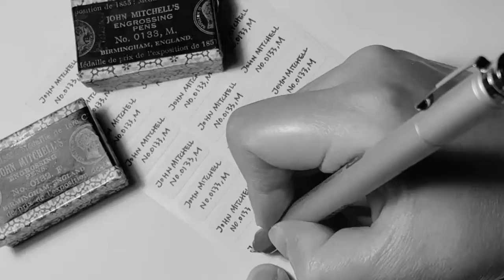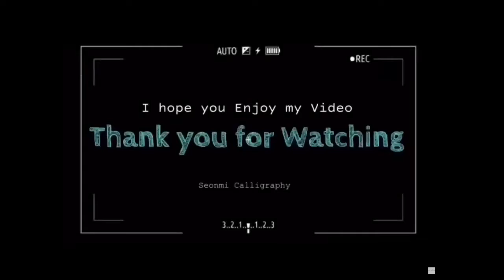Bottom of my heart, Packing of Vintage Nibs / 정성을 담아 닙 포장하기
흔하지 않은 이 빈티지 닙,
치사하게 혼자 쓸 수는 없으니
친구들(?)과 사이좋게 나눠쓰려고요
온 정성을 다해 포장해봤습니다
이건 이렇게까지 해야만 했던 일!
사랑합니다~♥️

I learned "Drawn and Built-up Capitals from Yukimi last month. She introduced this vintage nibs (Vintage John Mitchell's Engrossing Pens 0132 F/0133 M), so I bought them on eBay. I took a video of wrapping up the nibs that I will send to my friends. I just wanted to show them how much I packed with all my heart. That's all~! So don't be disappointed that there's no Eng subtitles. ;)